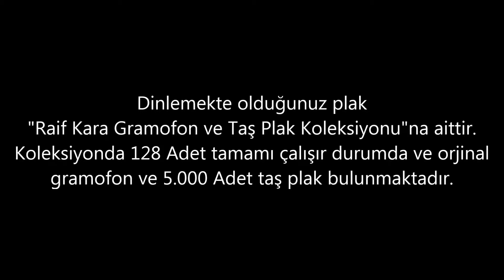Safiye Ayla - Hala Kanayan Kalbimi - GERÇEK TAŞ PLAK KAYDI